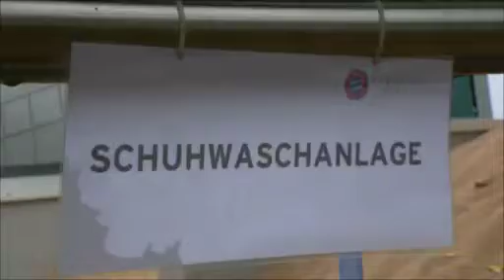Uli Hoeneß über Nachbarschaft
Der Präsident des FC Bayern antwortet auf die Frage: »Was bedeutet für Sie Nachbarschaft?«

Mehr zum Thema im Buch »Nachbarschaft«, hg. von Daniel Arnold, mit Fotos von Andreas Herzau und Beiträgen von Walter Siebel, Christiane Florin, Bernd Kniess und Christopher Dell. München 2009.